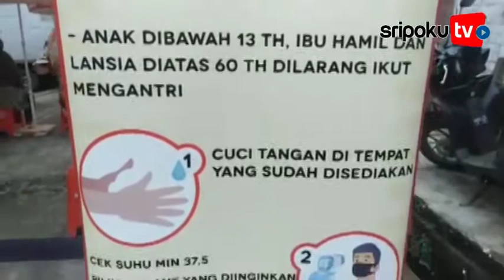Ratusan Warga Komplek Kenten Sejahtera Antusias Antre Mendapatkan Mie Sedap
SRIPOKU.COM, PALEMBANG --- Lebih dari 200  warga yang terdiri dari ibu rumah tangga, bapak-bapak dan remaja warga Komplek Kenten Sejahtera (Poligon) Kenten Laut Banyuasin antusias antre mendapatkan mie sedap Salero kita rasa Padang asli, Kamis (11/2/2021)

"Kami dan keluarga senang nian hari ini pacak makan mie dan dapat minum gratis," ujar warga yang antre.

Irwan Nasution Katua Tim Mie Sedap didampingi Ketua RT 11 Kenten Sejahtera Manuel Galego mengatakan, ini merupakan bakti sosial program dari kelurahan Wilayah Kelurahan Kenten bersama Mie Sedap yang dikemas pembagiannya menerapkan protokol kesehatan, pakai masker, cuci tangan dan jaga jarak, yang tidak memakai masker tidak kami kasih, ujar ketua RT Galego.